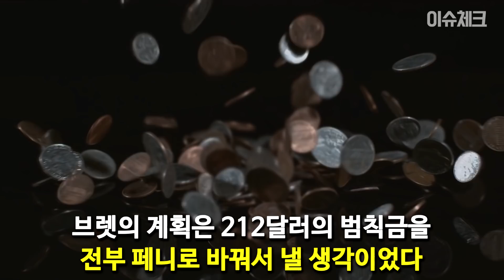[영상] 20만원이 넘는 벌금을 '10원' 짜리로만 뿌리고 간 진상 레전드 ㄷㄷ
창구에서 일하시는 분은 무슨 죄인가요...

세상의 모든 이슈를 ✔